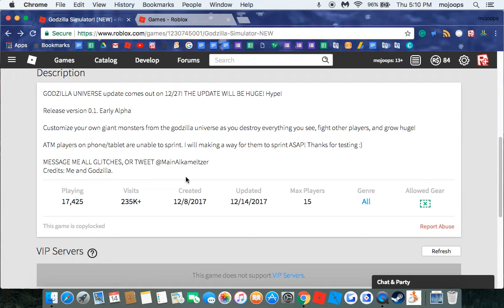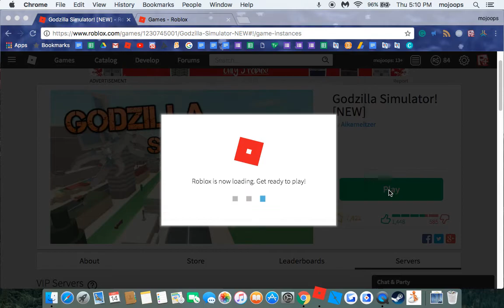Godzilla Simulator! long building clicking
another overdone video lol